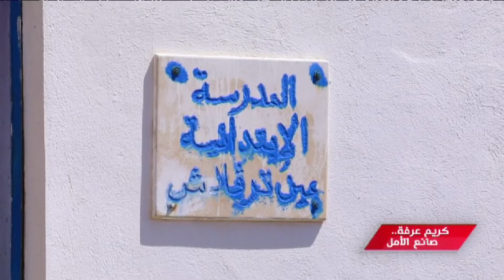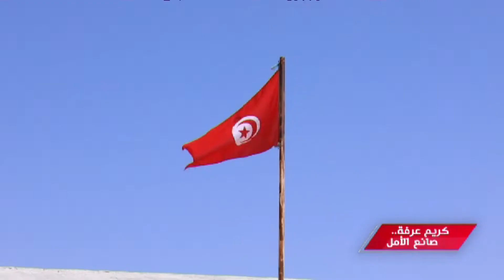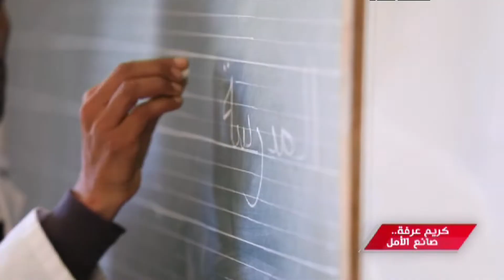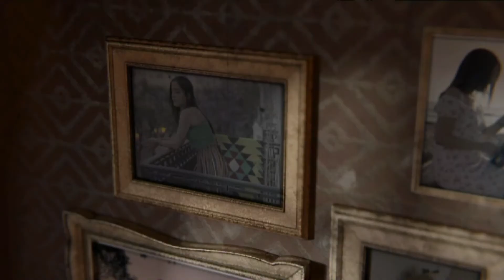Enti lhob Episode 02 - حكاية كريم عرفة اللي حوّل الخردة الى حاجات تنفع الناس